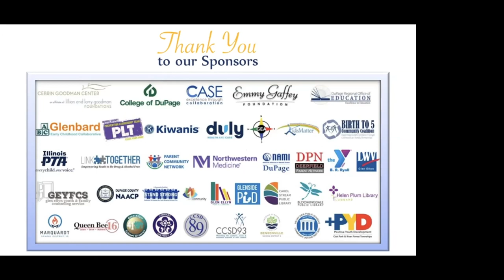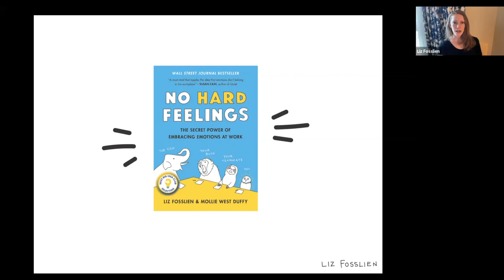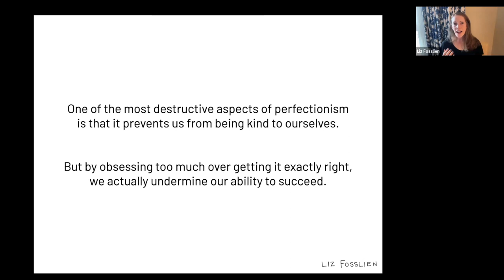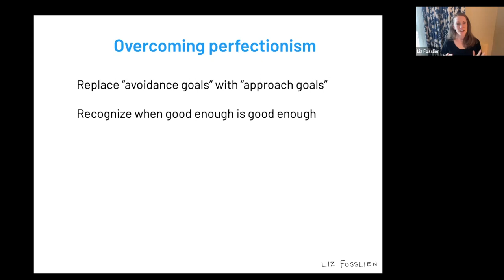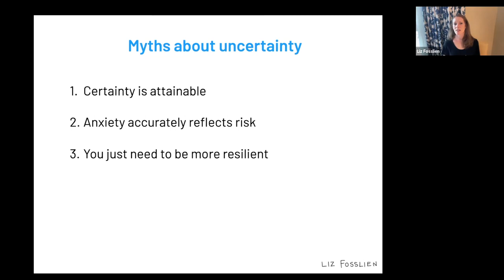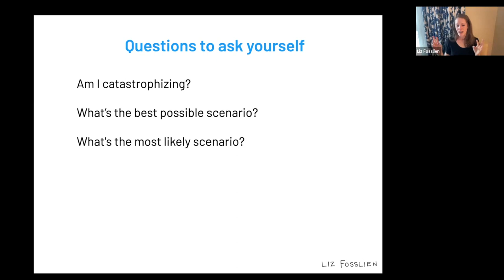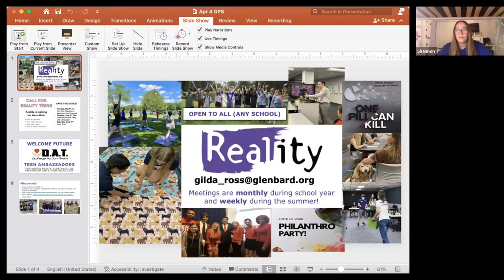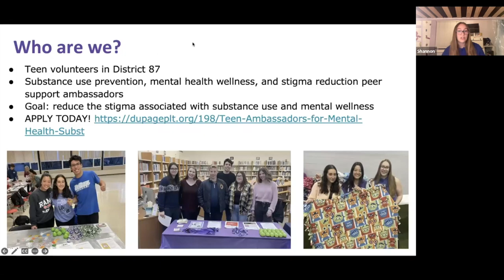BIG Feelings: How to Be Okay When Things Are Not Okay with Liz Fosslien 4-4-23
Procrastination, Perfectionism, Anxiety... Oh My! Find out the REAL reasons we procrastinate; get tips to tone down perfectionistic tendencies; and use a word bank of feelings to help quell anxiety.

Esteemed Glenbard West graduate, Liz Fosslien, gives practical advice for thriving at home, school, or work. Her presentation is full of useful imagery depicting why we do what we do and showing how we can reframe as we aim for success... and avoid burnout.

**ALL ARE WELCOME TO OUR WEEKLY VIRTUAL GPS EVENTS.**

Visit our webpage for the lineup of expert guests and weekly Zoom links, or view the brochure for the current school year

The Glenbard Parent Series (GPS): Navigating Healthy Families is dedicated to presenting distinguished, relevant authors, clinicians and educators who share their research-based knowledge and practical wisdom. Our mission is to enhance the positive development, resilience and wellbeing of all students and families by building relationships, coping strategies, healthy habits and responsible decision-making skills. All caregivers, professionals, students and community members are welcome to these free conversations as we engage with experts about opportunities and issues all families face.